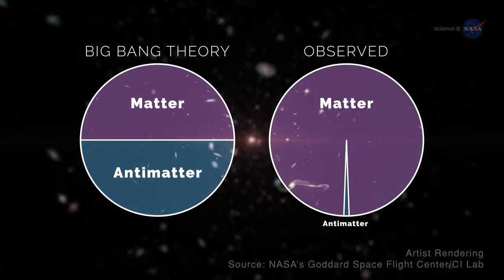NASA ScienceCasts | Finding the Invisible | Facty World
Scientists are using AMS-02 on the Space Station to study fundamental particles originating from sources up to billions of light years away. These particles may hold the key to understanding both the composition and history of our universe.

1)This video has no negative impact on the original works. 2)This video is also for teaching purposes
3)It is not transformers in nature 4)I only used bits and pieces of the videos to get the point across where necessary This video is meant for Educational/Inspirational purposes only. The sole purpose of this video is to inspire, empower and educate the viewers. So Crazy does not own the rights to these video clips. They have, by fair use, been re-purposed with the intent of educating and inspiring others, however, if any content owners would like their removed,  please get in touch with us by email or by YouTube personnel message.
Facty World